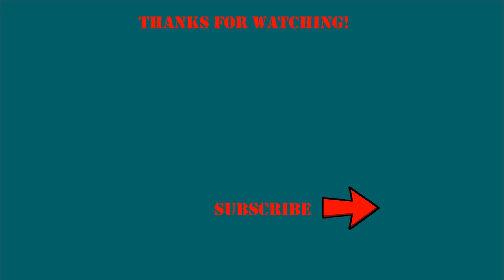Aviation Short #1: new camera setup test at Ottawa airport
Quick test videos using my new camera setup before I head out to airshows. I need to practice a bit more with proper zoom and panning techniques. It was a windy day, approx 15knots with occasional gusts, and I think the mic and dead cat worked well.

please leave feedback if want!

SAS-001